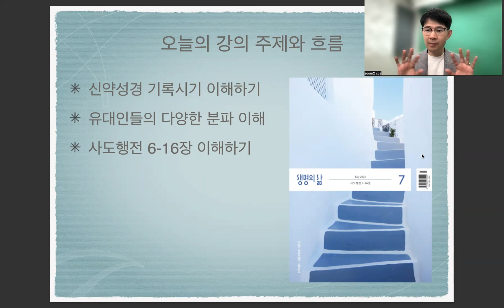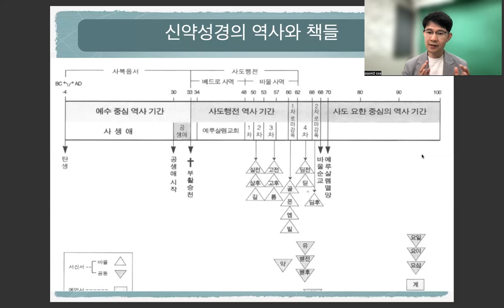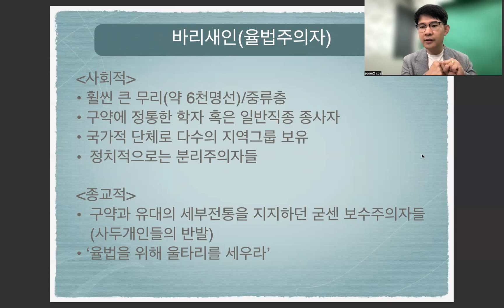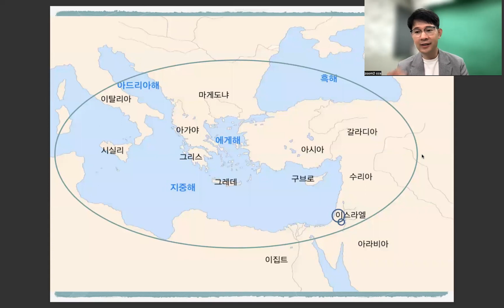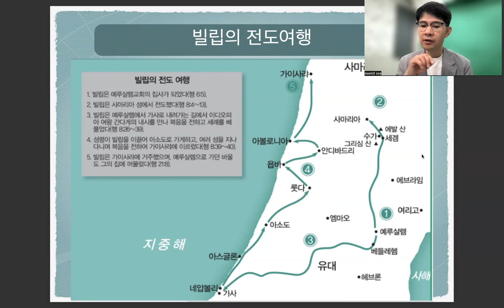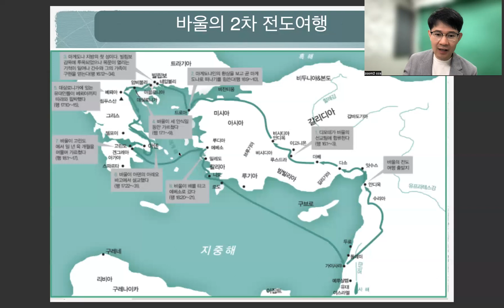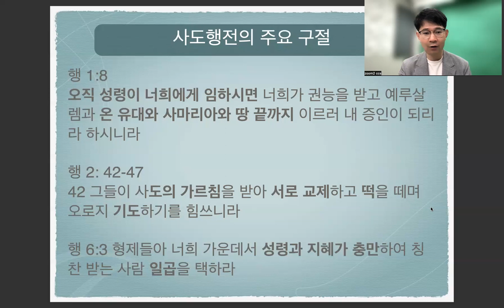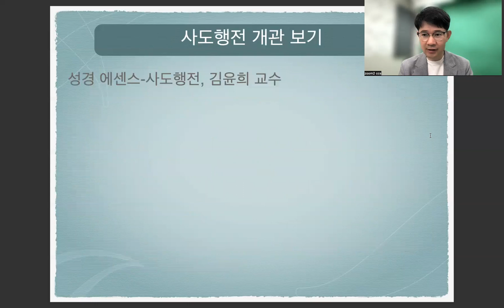230627 생명의 삶 프리뷰 7월편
생명의 삶, 7월, 사도행전, 사두개인, 바리새인, 산헤드린, 안디옥, 바울, 바나바, 디모데, 디도, 전도여행, 형제교회